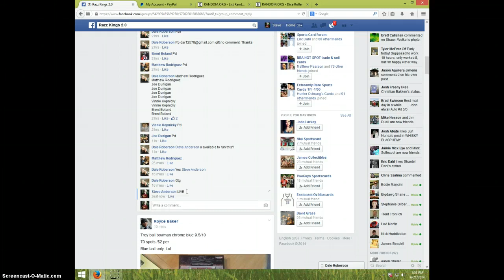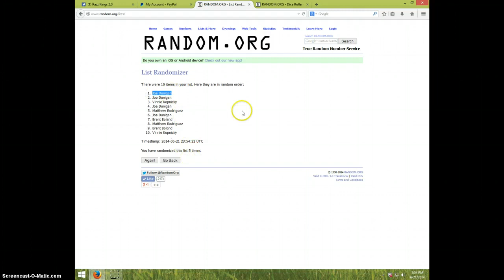2 CARD FOLES LOT